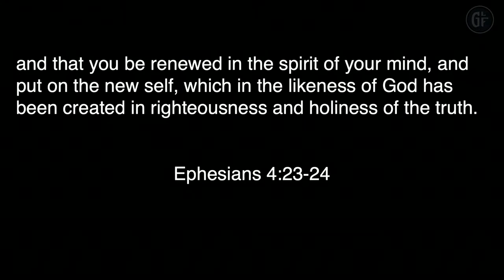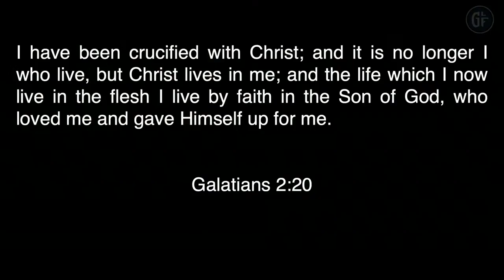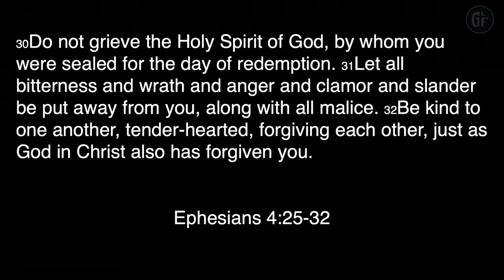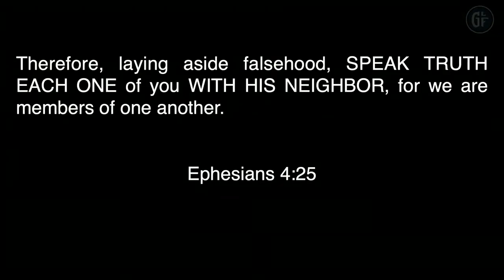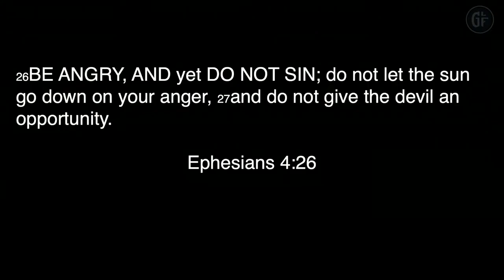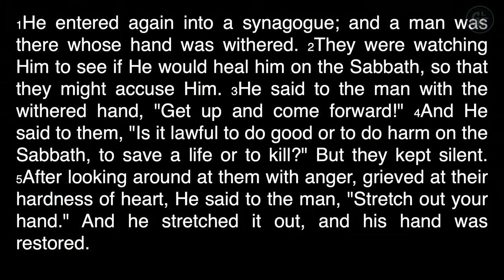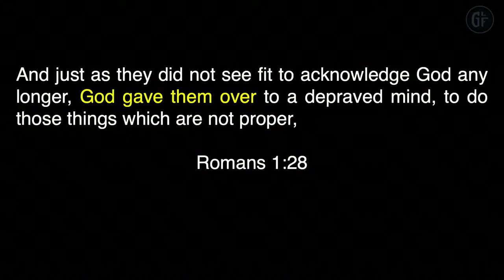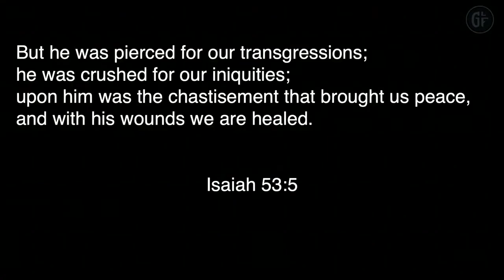Won in Christ, Ephesians 4:25 & 26